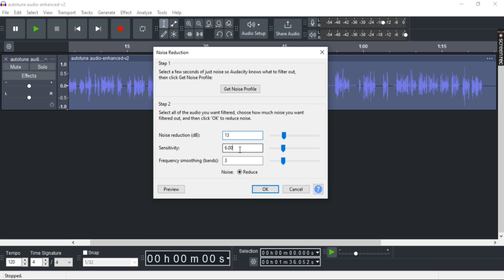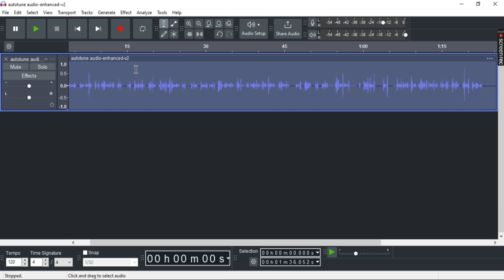How to Remove Echo in Audacity 2025?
Is your audio plagued with echo? Learn how to remove echo in Audacity and get crisp, clean recordings. In this step-by-step tutorial, we’ll show you how to use the Noise Reduction tool, Equalization, and Reverb Removal effects to eliminate echo and restore clarity to your audio. Whether you’re working on podcasts, voiceovers, or music, removing echo will improve your sound quality significantly.